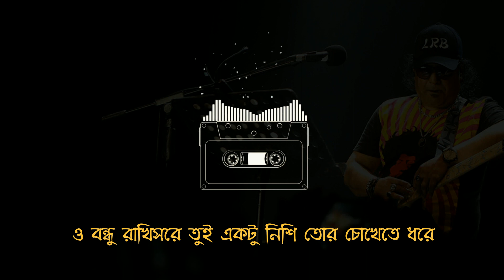চাঁদটা একটু নিলে বন্ধু | Lyrics | Chadta Ektu Nile Bondhu | Ayub Bachchu | LRB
Song : Chadta Ektu Nile Bondhu
Singer : Ayub Bachchu
Lyric : Razib Ahmed
Tune : Shawkat
Album : Achol
Label : Sangeeta

এই গান গুলো নিয়ে আইয়ুব বাচ্চু  আমাদের মাঝে চিরদিন বেচে থাকবেন। চির সবুজ এই গান বাচ্চু ভাইয়ের স্মৃতি নিয়ে প্রজন্ম থেকে প্রজন্ম বাজতে থাকবে। "চাঁদটা একটু নিলে বন্ধু" গানের পিছনে অক্লান্ত পরিশ্রম করা সকল  মিউজিসিয়ান, আর্টিস্ট,  কম্পোজ এবং পাবলিশ করা কোম্পানির প্রতি কৃতজ্ঞতা।

ˍˍˍˍˍˍˍˍˍˍˍˍˍˍˍˍˍˍˍˍˍˍˍˍˍˍˍˍˍˍˍˍˍˍˍˍˍˍˍˍˍˍˍˍˍˍˍˍˍˍˍˍˍˍˍˍ

None of these music clips were created/owned by us.

ˍˍˍˍˍˍˍˍˍˍˍˍˍˍˍˍˍˍˍˍˍˍˍˍˍˍˍˍˍˍˍˍˍˍˍˍˍˍˍˍˍˍˍˍˍˍˍˍˍˍˍˍˍˍˍˍ